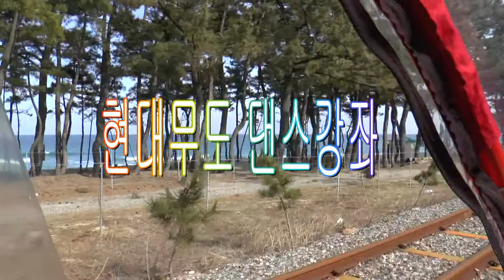현대무도 댄스강좌 (자이브 ~~~~2)